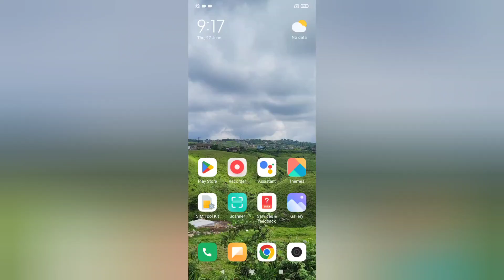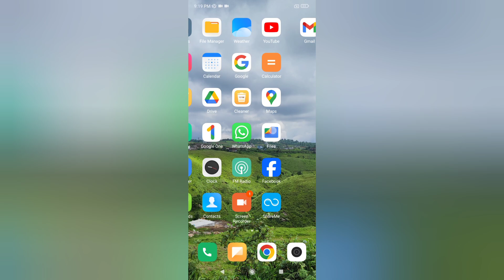Redmi 13c ringtone kaise set kare, how to change ringtone in redmi, how to set song ringtone in redm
Redmi 13c ringtone kaise set kare, how to change ringtone in redmi, how to set song ringtone in redmi, ringtone settings